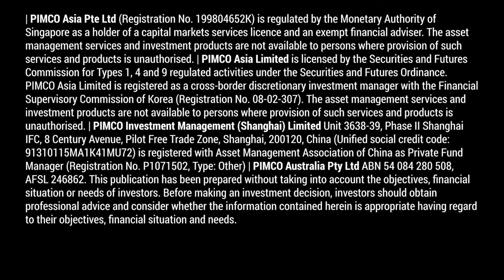Unlocking Value in “Special Situations”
For those seeking income, select companies or sectors contending with pandemic-driven disruption and other complex issues could harbor long-term value.